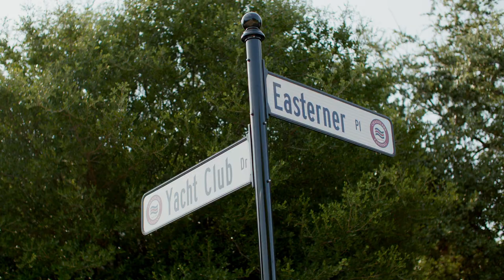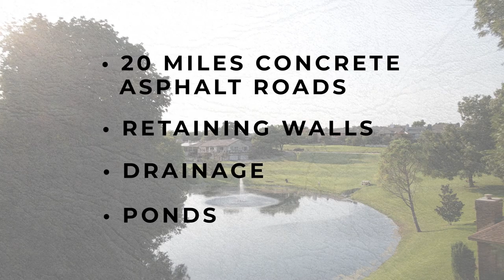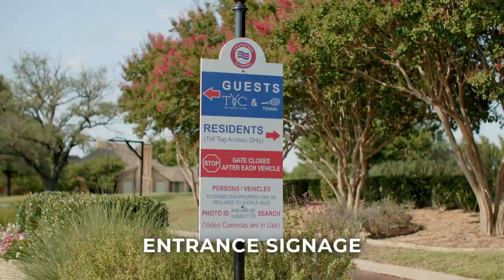2021 Chandlers Landing - Vision 2024 Update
Chandlers Landing is an amazing AND complex neighborhood. Your HOA Board understands that many of the decisions and answers to HOA problem solving are not as obvious or easy as they appear. It is only after you’ve had the ability to work behind the scenes that the multifaceted issues we face as a neighborhood become clear.

Solving compounding, long term issues has been a main focus driving your HOA Board actions over the last 3 years. We wanted to take this opportunity to provide context to the past and, more importantly, a path toward a successful future for Chandlers Landing.

Even during the current unprecedented times Chandlers Landing has been able to accomplish improvements over the last 3 years such as:
- New street signs
- TYC full renovations and new roof(s)
- Expanded and leveled Waterfront event lawn
- New entrance and exit gates and technology for the North Gate and Main entrance (coming September 2021)
- Retaining wall repairs
- Significant street repairs in 2019 and 2021
- New security vehicles
- Overall entrance signage at Main and North Gates
- Re-striping TYC parking lot
- Addition of Golf Cart Parking
- New HVAC and roof for the HOA office
- Solidifying long term relationship with CL Tennis
- And more

Based on our history and refreshed perspectives we now have a plan/path for a more successful future. The current financial plan, if followed over the next 9 years, will provide us with:
- the ability to pay off our capital improvement loan IN FULL, leaving us DEBT FREE
- have reserve levels that are correctly sized for our needs of roughly 2.5 million
- and provide operating capital to meet the ongoing needs of our community both now and for future generations

Doing all of this helps ensure that we AND future generations of Chandlers Landing residents will continue to enjoy the numerous unique amenities and opportunities we have in our wonderful neighborhood.

Your neighbors,
Evan Matteson - President of CLCA HOA Board of Directors
Chip Imrie - Vice President of CLCA HOA Board of Directors